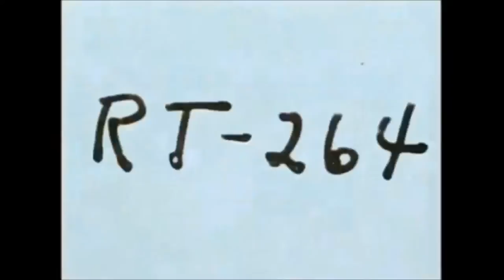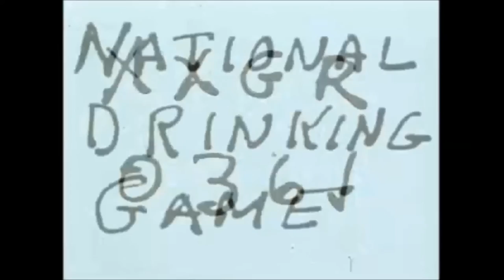mobile star chamber - a pungent hush